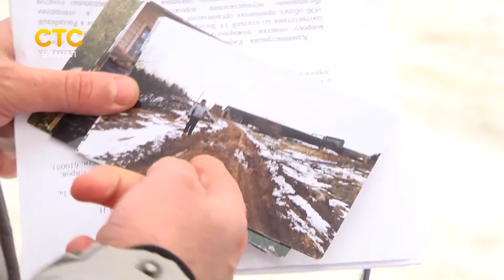В деревню Федосимово нет дороги